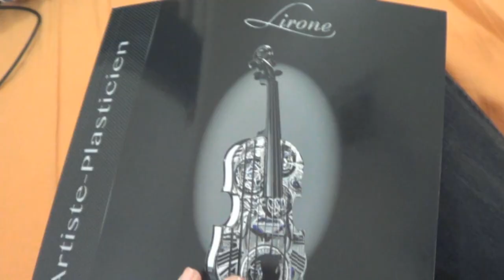ולוג: מתנחלת באשקלון, קקי בפנים ומסיבה של בלוגרית!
***שווה לכם לקרוא אותי***
אמן ופעם הבאה שאני אבוא לאשקלון זה יהיה כדי לפגוש אתכם!
ספרו לי בתגובות למטה איזה חלק מהולוג הכי אהבתם? אם אהבתם הכל פשוט תעשו לייק שאדע ;)

לקישורים מומלצים!!!
לערוצים של מירי:
מדיה חברתית:

פייסבוק:
Michal M- הדף הרשמי

אינסטגרם:
michal_matzov

סנאפצ'אט:
Michalmatzov
קישורים מומלצים:
❥לערוץ השני שלי "פאביוטי" עם חברותיי היוטיובריות:

♦להזמנת קופסת ביוטי בוקס שאני סוקרת אותה תמיד בערוץ:
שאלות נפוצות:
♥בת כמה את? 20
♥מתי נולדת? 22/10/1994
♥כמה זמן את כבר בצבא? מעל לשנתיים
ליצירת קשר לעסקים בלבד:
✉מייל
שימו לב:
*אם אקבל מוצר לסקירה אציין זאת בסרטון וכמובן שאגיד את דעתי האישית והכנה על המוצר.
*הערוץ הזה לא קשור רק לאיפור, הוא כולל בו עוד המון נושאים שאני אוהבת ודברים שחשובים בעיניי.
*אני התחלתי להרוויח לא מזמן סכום מזערי מהיוטיוב, אבל מצלמת לכם סרטונים כי אני אוהבת ולא בגלל הכסף!
*הסרטון אינו ממומן על-ידי אף חברה.